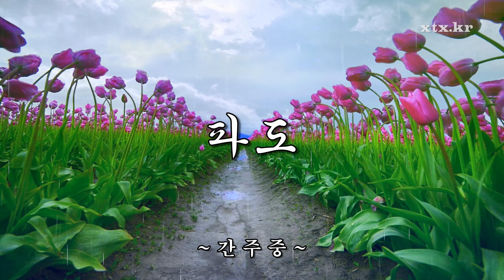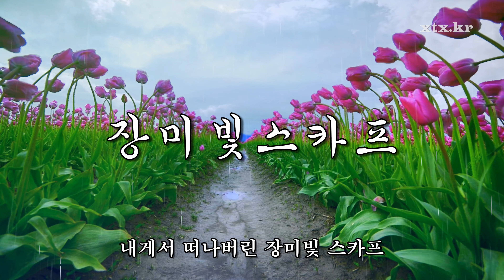제완수 시린 중년가요 왕초 메들리 전곡 가사제공 4K